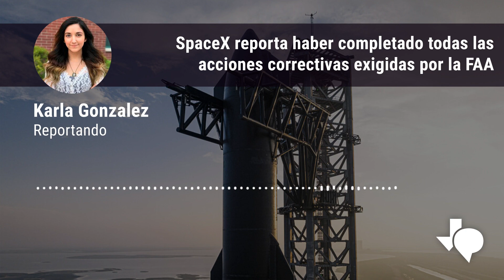SpaceX reporta finalizamiento de las acciones requeridas por la FAA para otro lanzamiento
SpaceX reporta haber completado todas las acciones correctivas exigidas por la FAA. San Antonio considerará 66 enmiendas al presupuesto de $3.7 mil millones que se aprobará el jueves. La Universidad Rice inaugurará un proyecto que convertirá descubrimientos en curas para enfermedades. TEA retrasa la publicación de calificaciones de rendición de cuentas.

El apoyo para TPR Noticias Al Día viene de Texas Mutual Insurance Company, un proveedor de compensación para trabajadores comprometido a ayudar a los negocios de Texas a ser seguros y sólidos. Obtenga más información sobre cómo Texas Mutual ayuda a proteger a las empresas y las personas